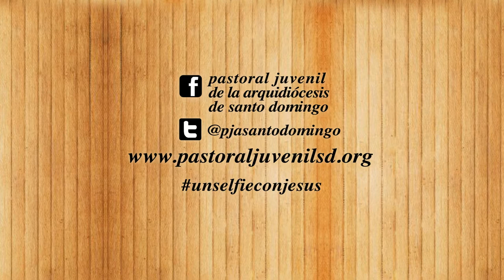Concentracion pascual 2015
Sabado 18 de abril 2015, Club Mauricio Baez 5:00 pm, una fiesta de resurrección...